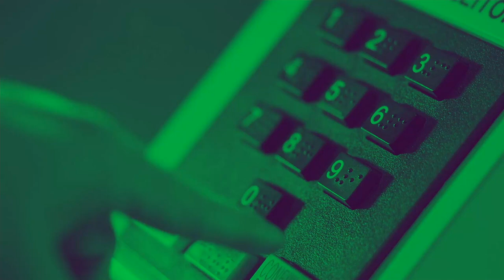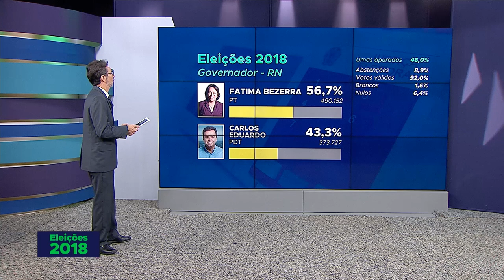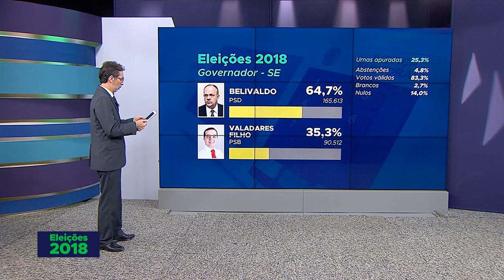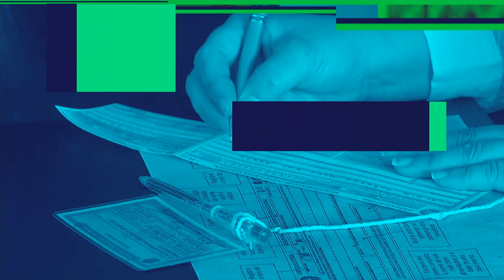Ibaneis Rocha está eleito novo governador do DF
ELEIÇÕES 2018 - Saiba também os resultados do Amapá, Rio Grande do Norte, Rio Grande do Sul e outros.